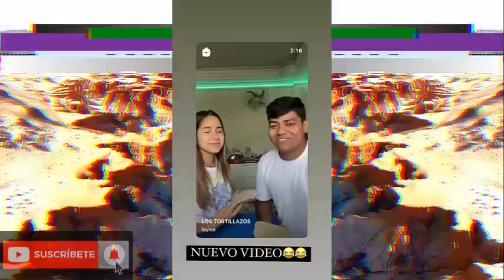La Yise Y Juancho Juegan A Piedra Papel O Tijera - La Thereew Descarta Si Tiene Covid